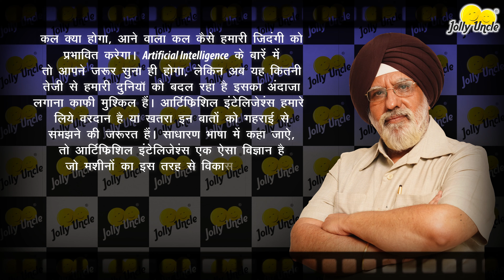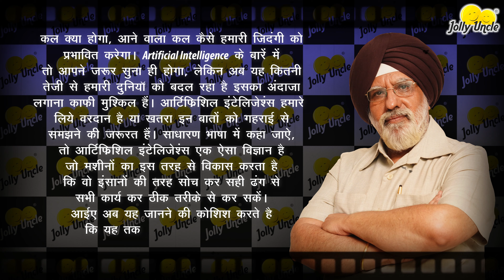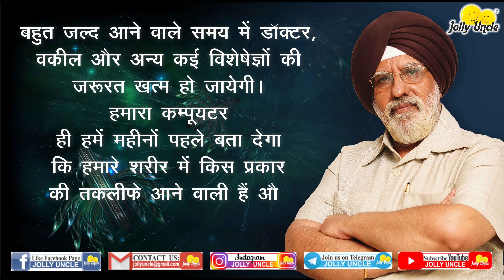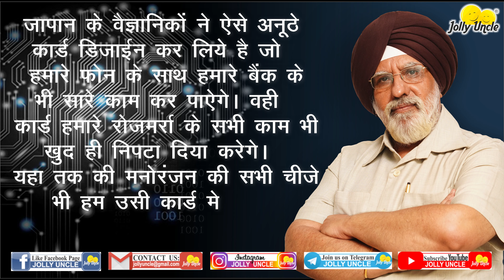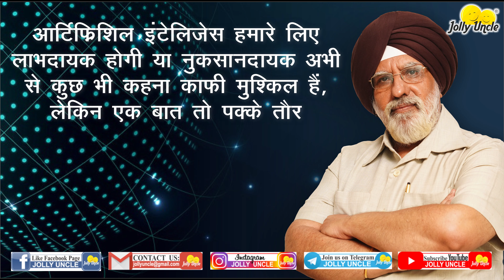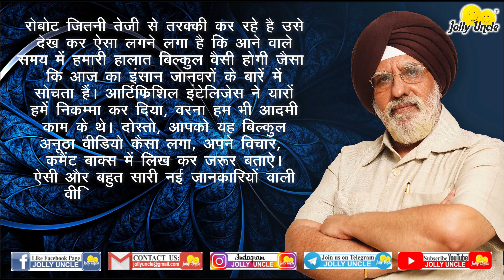CHAT GPT | OPEN A.I. | DALL.E | Anne Wala Kal Kaisa Hoga | Hindi Video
Chat GPT is a language model developed by Open AI that uses deep learning to generate human-like text. It can be used for a variety of natural languages processing tasks, such as language translation, text summarization, and text completion. It is particularly useful for generating automated responses in chatbots, as well as for writing content such as articles or social media posts. It is trained on a massive dataset of written text from the internet, allowing it to understand and generate a wide range of languages.